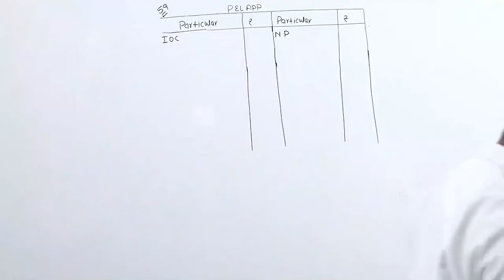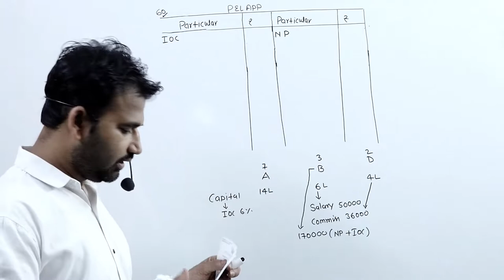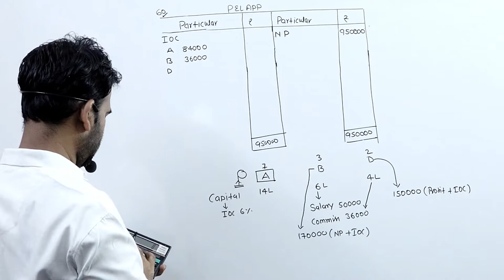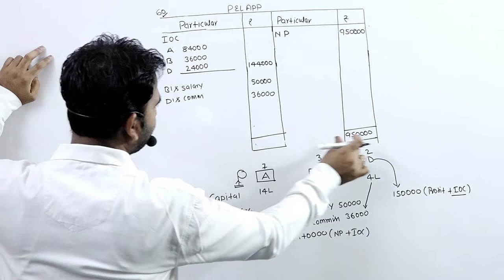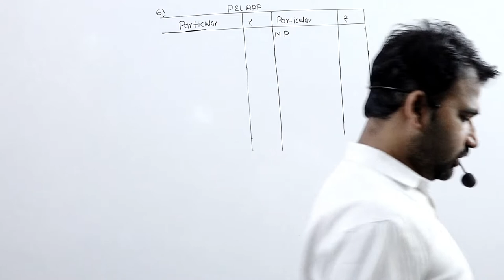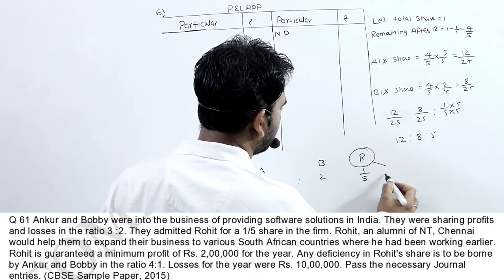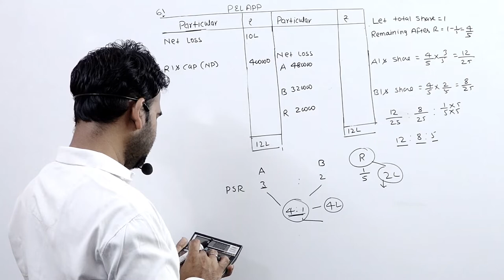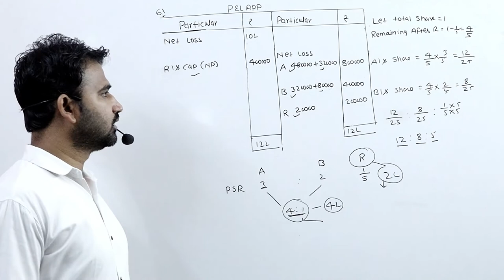fundamental of partnership firm 4